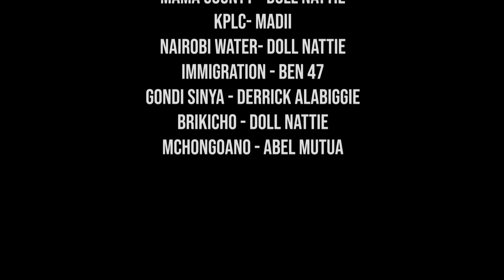The Local Fugitive - Mkurugenzi Minisodes 5 Ep 10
In this episode, I'm talking about a tough criminal case. This criminal is like a ghost, the police just can't catch them! We'll see if we can figure out why and if they'll ever get caught. Watch to find out!

Shot at location Longonot Place Apartments.